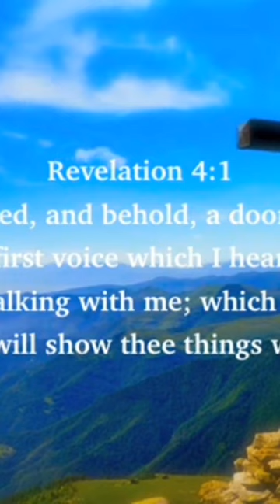The Rapture is coming. It's time to get saved.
The world is going off the rails. This is biblical and prophesy is lining up perfectly. Unprecedented evil is about to be unleashed upon the world after believers are raptured and the restrainer is taken out of the way. Believe in Jesus Christ for your salvation, and escape the coming wrath. Please don't get left behind.